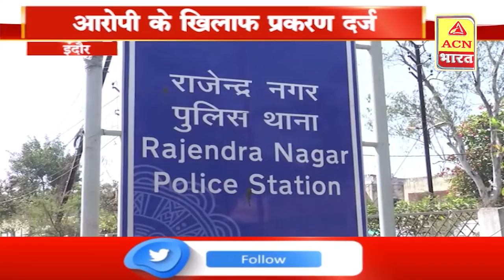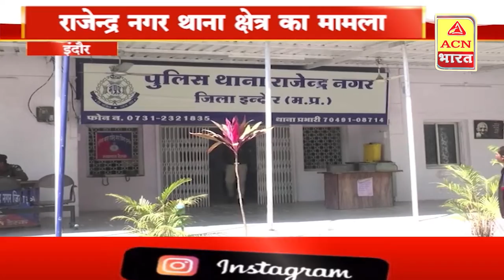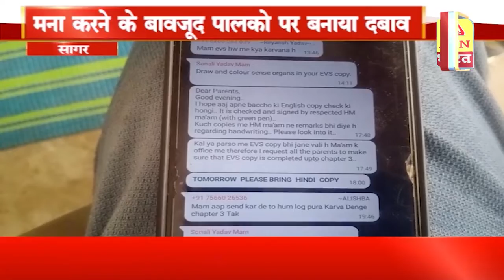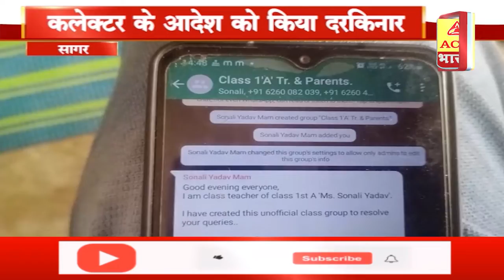आज की ख़बर | 07PM Bulletin Part 1 | 12 April 2022 | Today Bulletin...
ACN Bharat
ACN भारत
Hindi News
MP News
Madhya Pradesh News
TV News
Political News
Politician News
RJ News
Rajasthan News